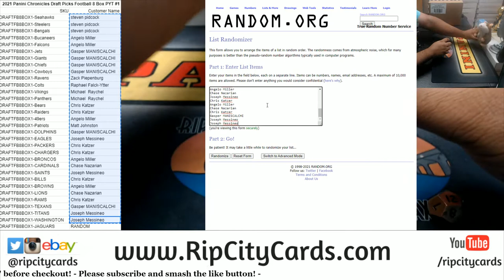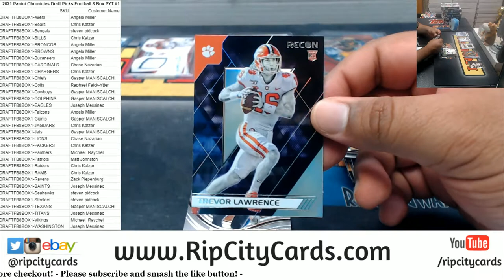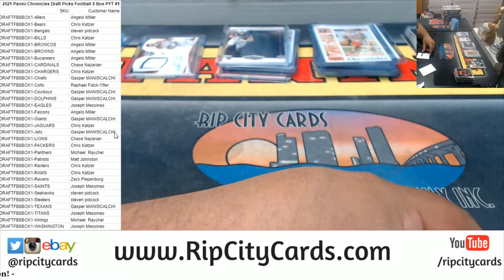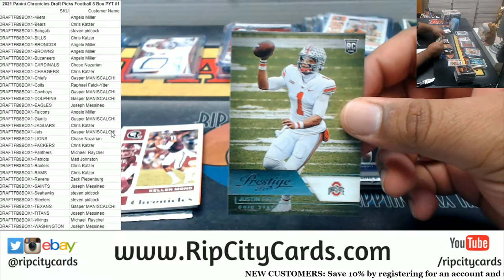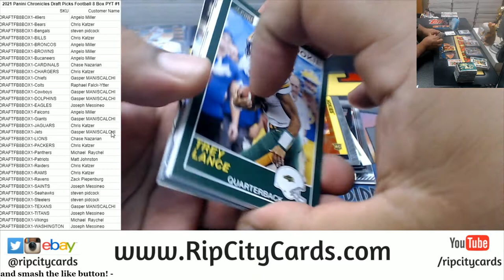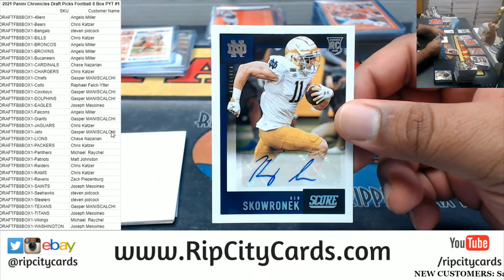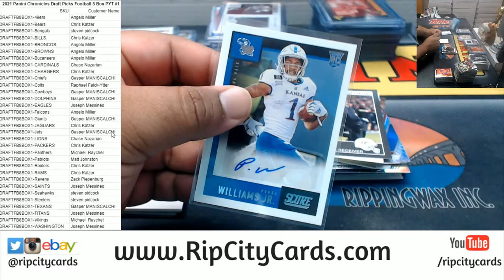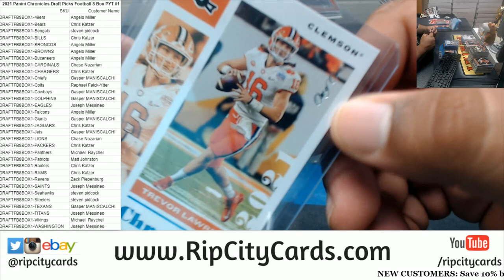2021 Panini Chronicles Draft Picks Football 8 Box PYT #1